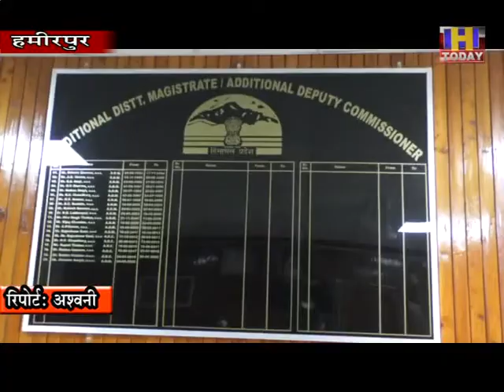5 dec 12 हिमाचल भर में अब शादी सहित सभी तरह के आयोजनों की मंजूरी के लिए अब ऑनलाइन आवेदन कर सकेंगे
हिमाचल भर में अब शादी, मुंडन, धाम, सांस्कृतिक, धार्मिक और अन्य कार्यक्रमों सहित सभी तरह के आयोजनों की मंजूरी के लिए अब ऑनलाइन आवेदन कर सकेंगे। सरकार ने इसके लिए कोविड पास की तरह ही पोर्टल जारी किया गया है।  covid.hp.gov.in पर आयोजन के लिए आवेदन करना होगा। इसके बाद उपमंडल प्रशासन से स्वीकृति मिलेगी। कोविड-19 प्रोटोकाल का पालन कर लोग कार्यक्रम करवा सकते हैं। पोर्टल पर संबंधित व्यक्ति को अपना नाम-पता, कार्यक्रम संबंधी जानकारी, बुलावा पत्र या कार्ड अपलोड करना होगा।